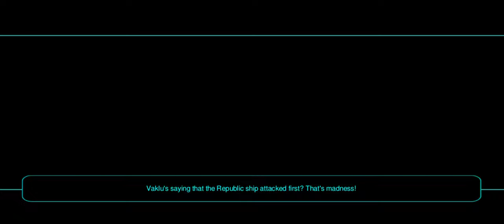Star Wars KOTOR 2 for Android with RCM - Female Jedi Sentinel (Gameplay) - Onderon Part 1/3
Feels like the cusp of a revolution
Summary
Playthrough of the game this time around will be from the POV of what if all team members that can be upgraded to force users were available as soon as they are added to the party...
Gameplay Blog Post with mods used